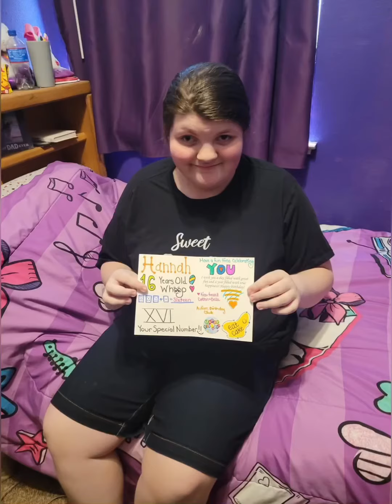Au-Tim presents birthday announcements for February 10, 2023